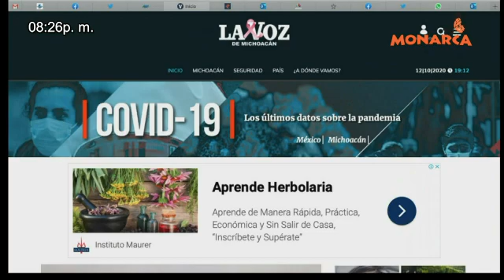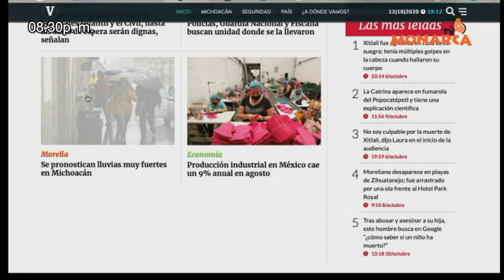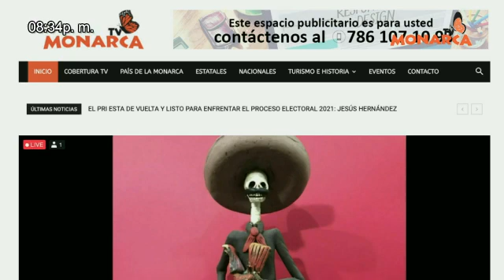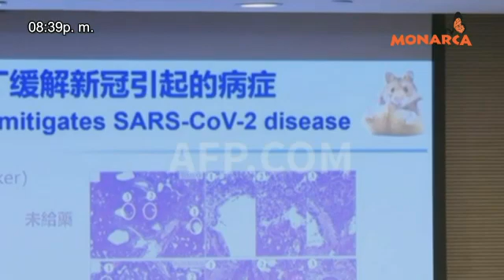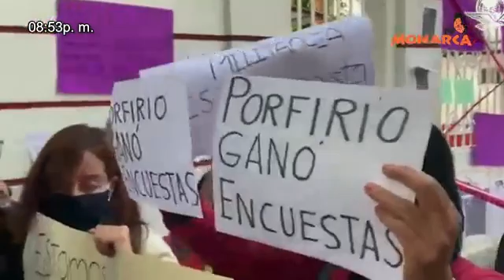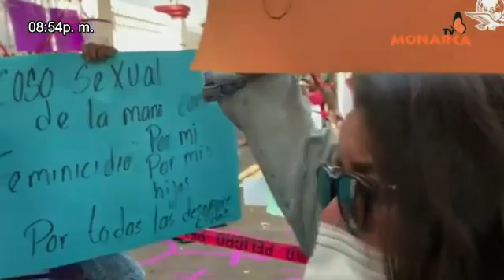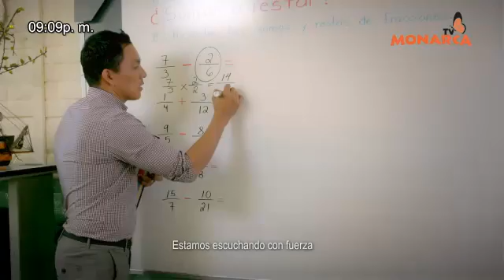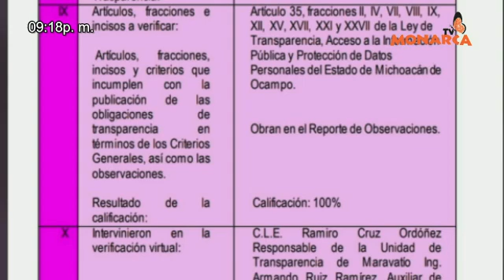NOTICIARIO NOCTURNO PAIS DE LA MOARCA A 12 DE OCTUBRE 2020